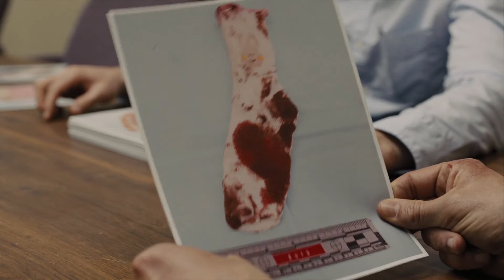Thom Yorke & Flea - Daily Battles